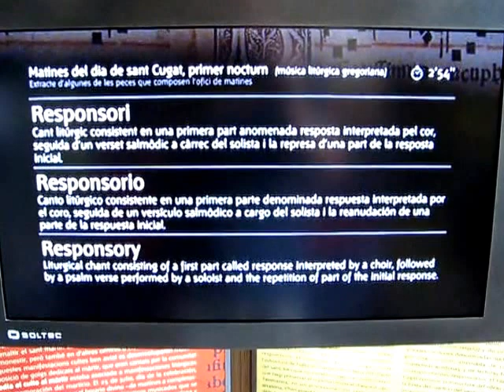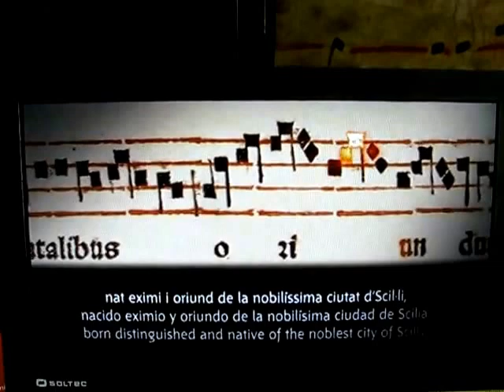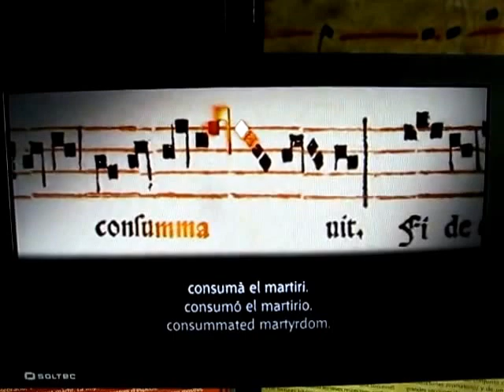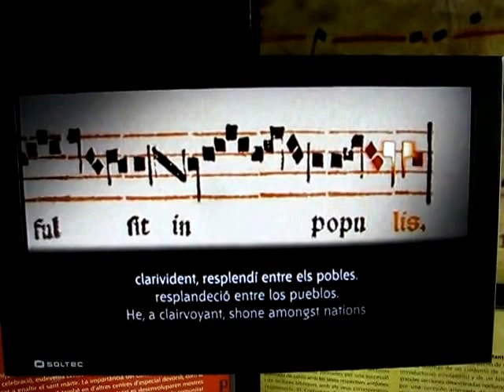Gregorian Chant Singalong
Excerpt from a Gregorian Chant praising Saint Cucuphas (Sant Cugat) on display at the Monestir / Museu de Sant Cugat